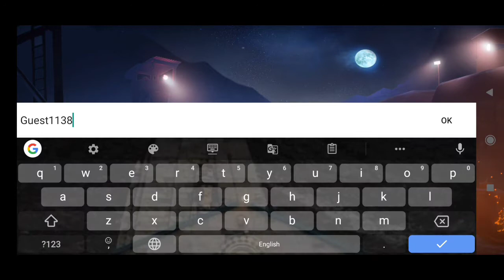FAU-G Game First Impression | FAU-G Game Play | Download link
fau-g
FAU-G
FAU-Ggamepaly
FAU-Gdownlodlink

by ALWAYSFORYOU